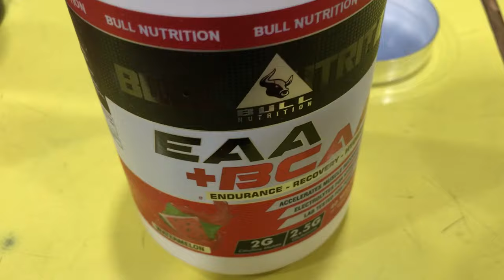Bull Nutrition EAA + BCAA full review. Fastest recovery EAA in budget. 40 servings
Muscle OK
Plz do not ask for Cash on delivery 🙏
GSTIN :- 06AZXPG1384P2ZI
Palwal Store Location: Aggarwal colony, Hassanpur
Gurugram store Location: Sector-5, Shitla mata road, Opp. celebration ponit

All India delivery without any shipping charges
Buy safe be safe